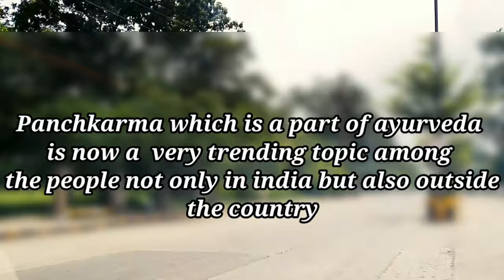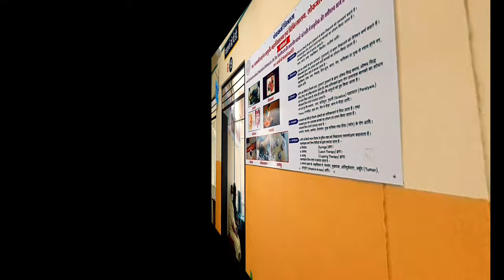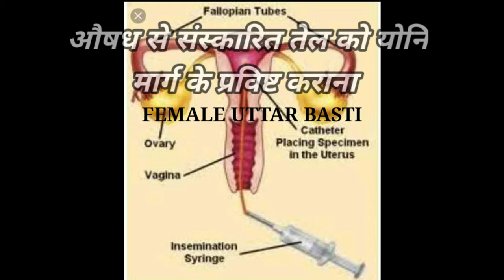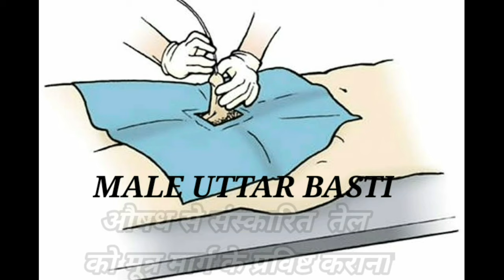। PANCHKARMA DOCUMENTARY । । GOVT ASHTANG AYURVEDA COLLEGE & HOSPITAL ।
Department of panchkarma from govt ashtang ayurveda college & hospital uploaded a Documentary on panchkarma procedure with the management of panchkarma